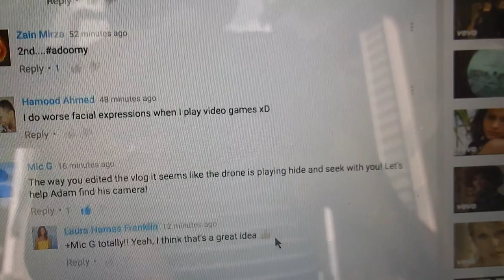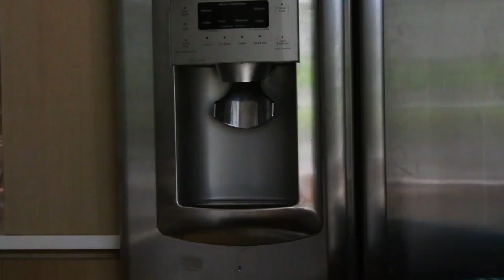I JUST CAN'T DO IT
Wednesday June 1st 2016 // New York City

A FUN FUN day. not quite the full on WeDanceDay I was planning... but we got some in there and the most amazing shots of NYC!!

SnapChat • LauraHames